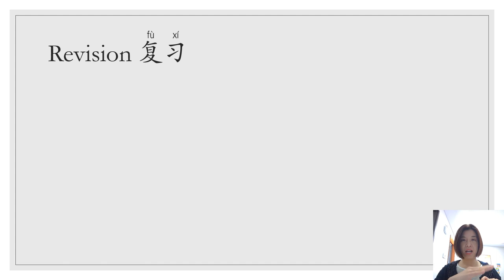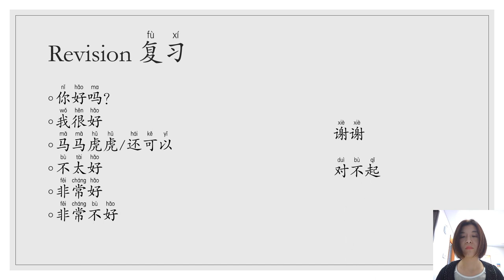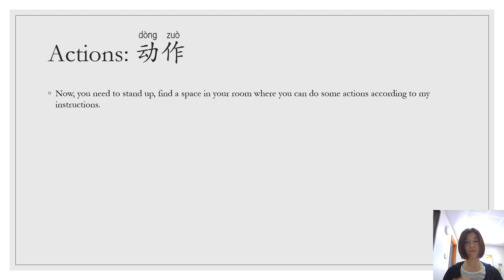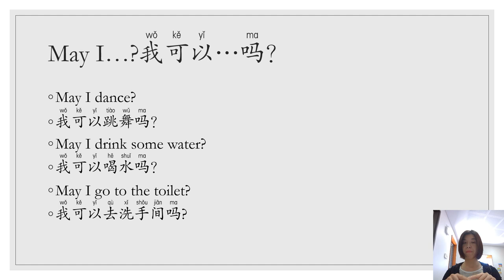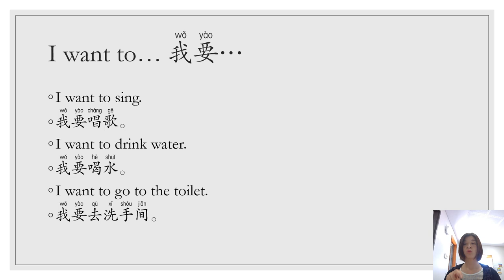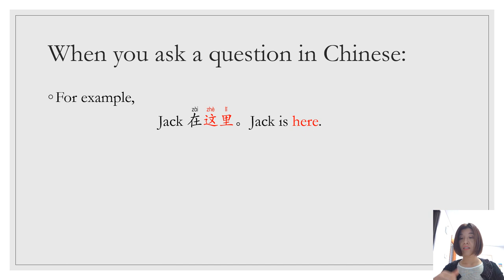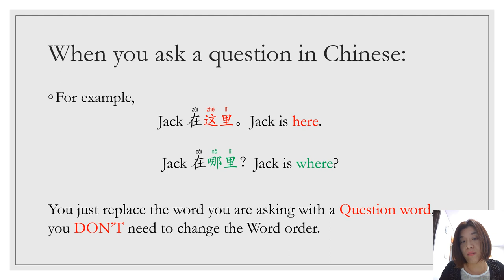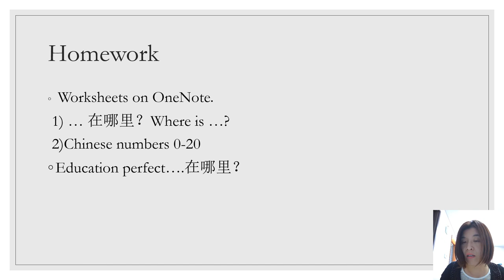Hale School Year 6 Chinese 6 April